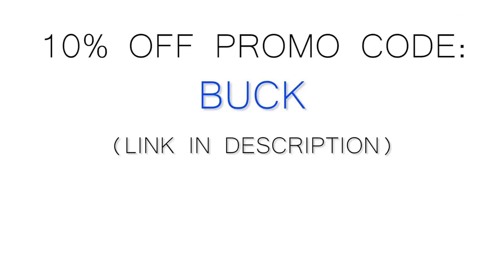MY BEST REACTIONS FROM PULLS ON NBA LIVE MOBILE AND MADDEN MOBILE!!!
CLICK HERE IF U WANT TO KNOW WHERE I GET MY MUSIC-